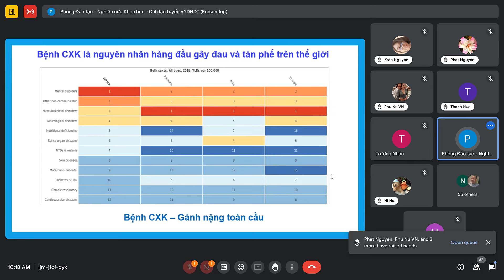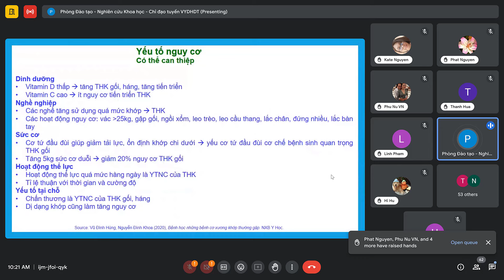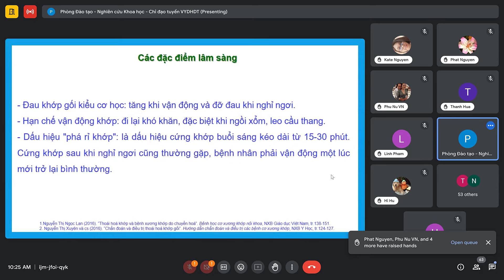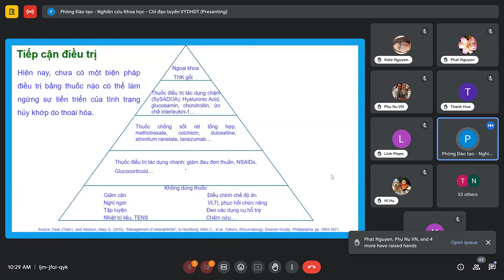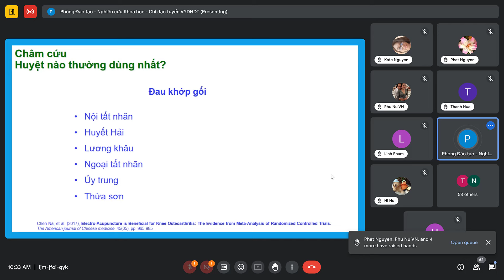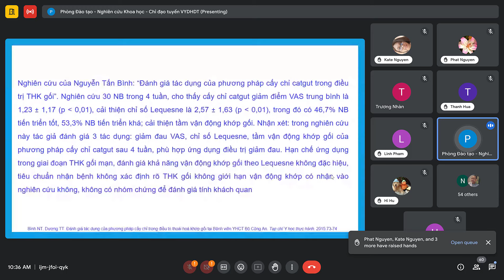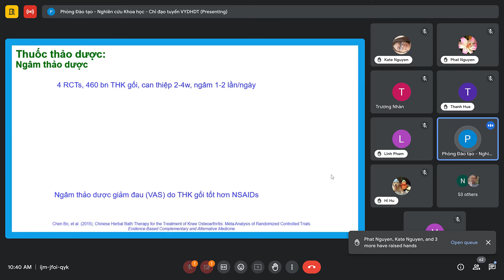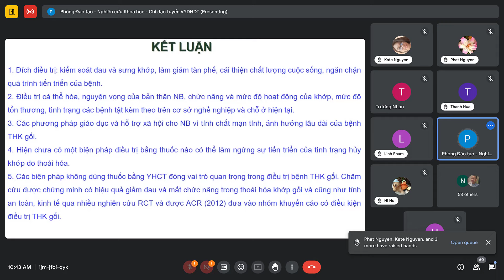Điều trị bệnh lý thoái hóa khớp gối bằng YHCT. Ths Bs Ck2 Nguyễn Công Minh